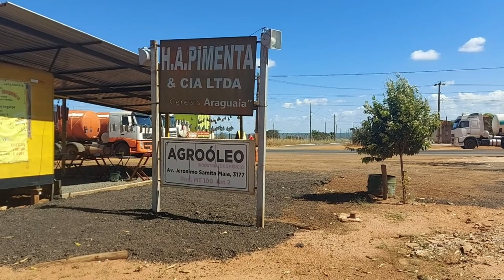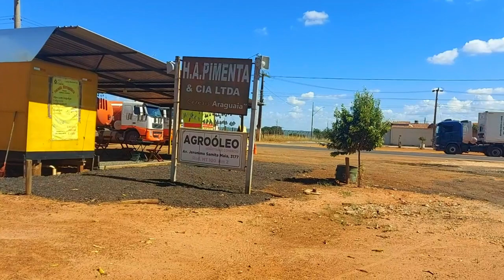Viajando para Mato Grosso - Parte 3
E queremos conhecer nosso Brasil aos poucos, então começamos por Mato Grosso, e desejamos estar na chapada dos Guimarães prá ver sua belezas naturais.